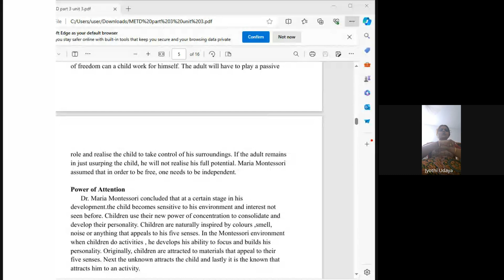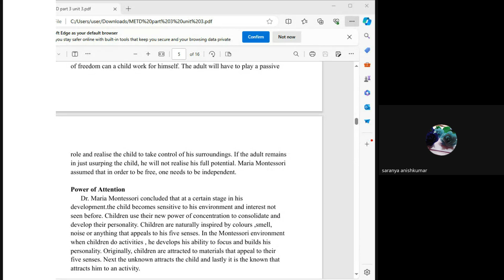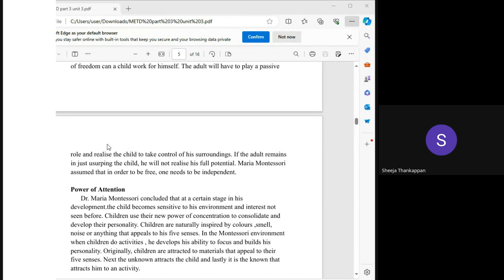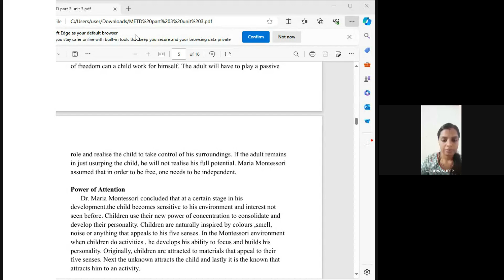MTED FEB SARANYA TEACHER LIVE CLASS RECORD 30 5 24